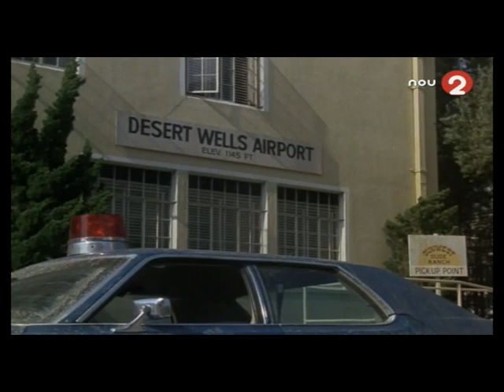Els Àngels de Charlie Opening i Fragment en Valencià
Si vols recuperar sèries i pel·lis en valencià, pregunta en comentaris per el link/invitació per al grup de telegram.